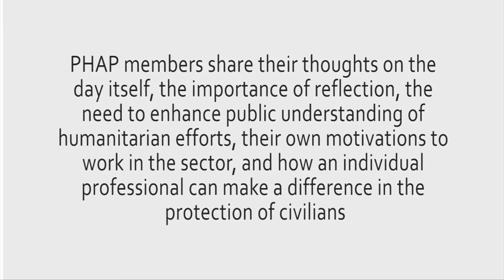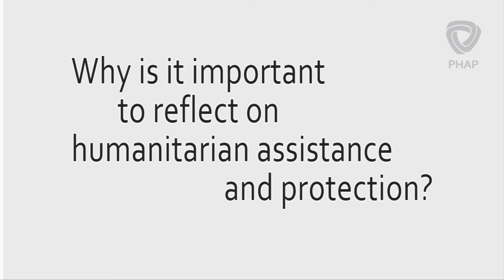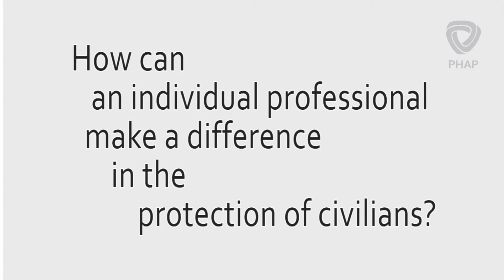Gerson Brandao - World Humanitarian Day interview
The theme of this year's World Humanitarian Day focuses on individual humanitarian workers. To facilitate on-going consideration of the important issues raised by these experienced practitioners, we will also release one full interview each day over the coming months.

World Humanitarian Day 2014

    View
    Edit

Today is World Humanitarian Day – a day to commemorate all people who have lost their lives in humanitarian service and to celebrate the spirit that inspires humanitarian work around the world.

11 years ago, on 19 August 2003, 22 aid workers were killed in a bombing at the UN headquarters in Baghdad. Despite this and other attacks on aid workers, the humanitarian community has not been deterred from its mission to respond rapidly and effectively to emergencies.

PHAP’s members are engaged in humanitarian action worldwide, working with a wide variety of different organizations. This World Humanitarian Day, we have asked some of them to share reflections on their work through video interviews.